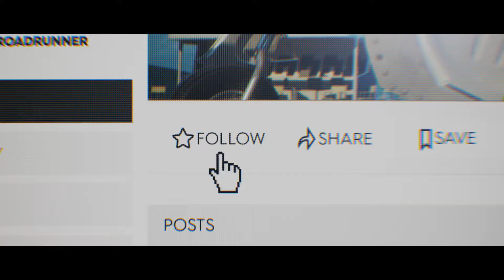The Crew 2: E3 2017 Cinematic Announcement Trailer (High Quality)